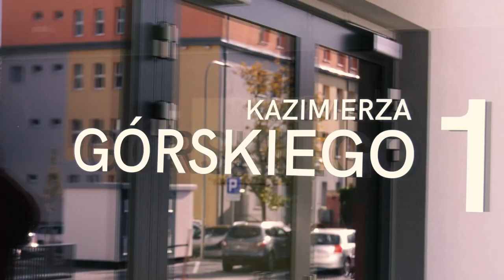KAZIK - imię maskotki AWFiS w Gdańsku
Wybraliśmy zwycięską nazwę naszej maskotki. Witamy KAZIKA! To imię zawiera wszystko: tradycję, ducha sportu i nazwę ulicy Kazimierza Górskiego, przy której położona jest uczelnia.

Kazik został wykonany w ramach działań promocyjnych w realizowanych projektach unijnych.